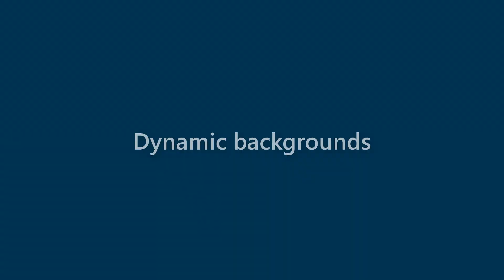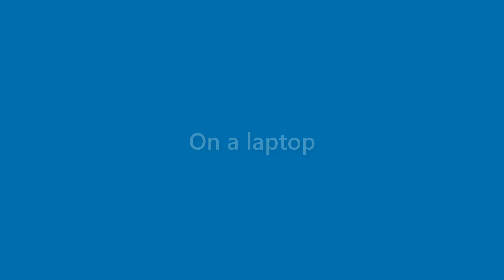Veronica Golden - appearance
Name Look - Veronica Golden - appearance. In this video we present "Veronica Golden" name look and feel in various scenarios.
This video will cover:
How does "Veronica Golden" look as a personal letterhead?
How does "Veronica Golden" look on a business card?
How does "Veronica Golden" look on a computer/laptop screen?
How does "Veronica Golden" look with different background colors?
How does "Veronica Golden" look with various fonts?